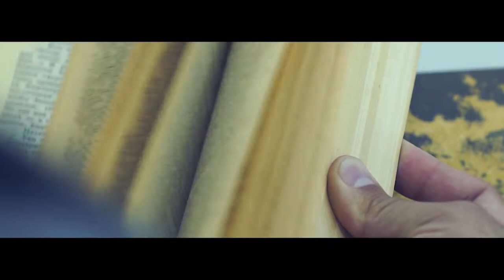Wedding day Akmal & Oydin